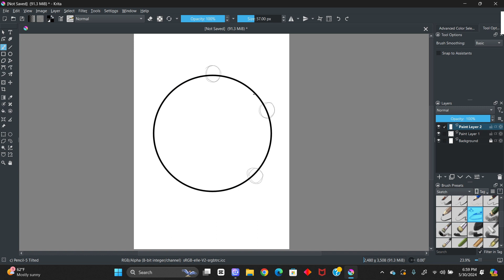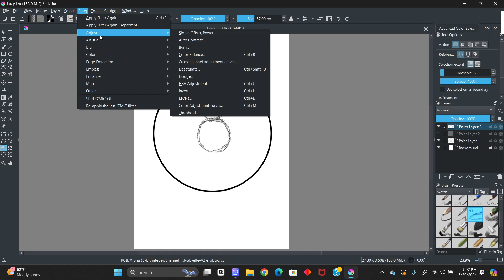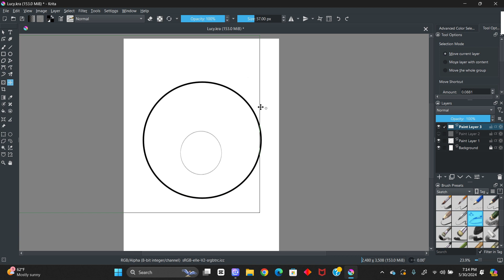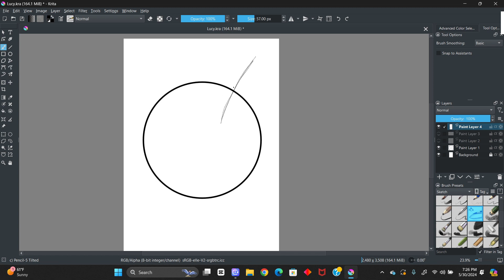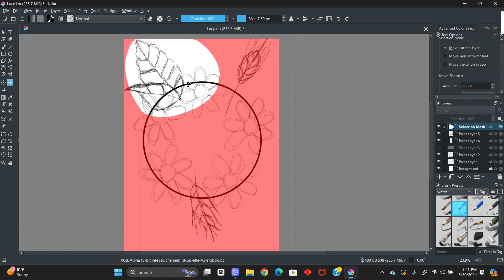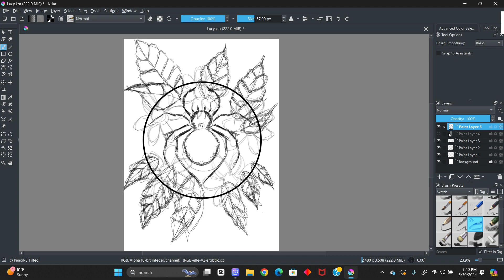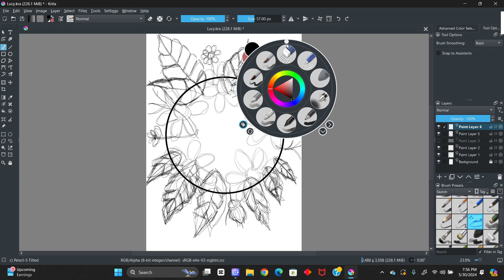Lucy Sketch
Sketch of my pet that passed a couple months ago.